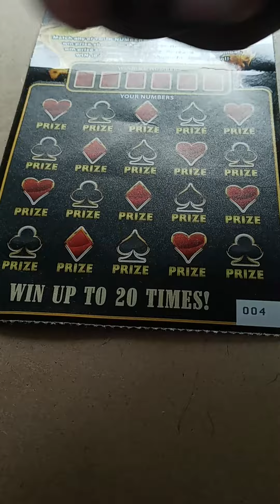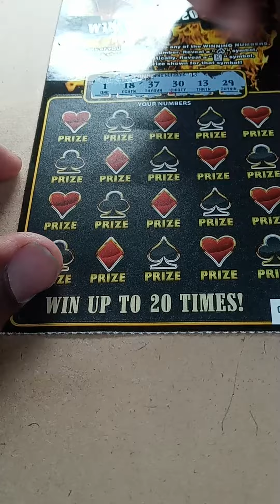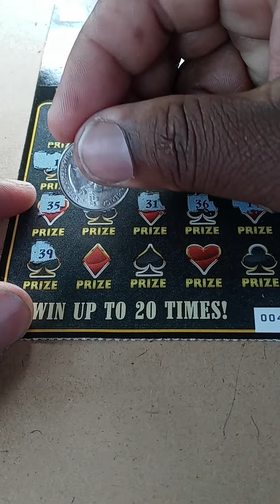BLAZING SUITS LOUISIANA SCRATCH OFF